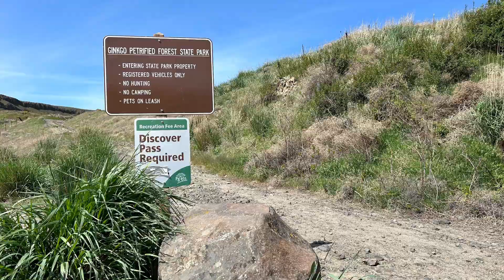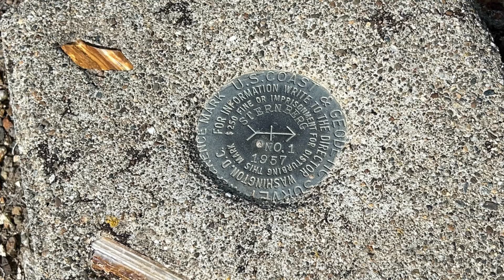Columbia River: Hike at the Ginkgo Petrified Forest State Park | Vantage, Washington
“Ginkgo Petrified Forest State Park / Wanapum Recreational Area is a geological preserve and public recreation area covering 7,124-acre (2,883 ha) on the western shoreline of the Columbia River’s Wanapum Dam Reservoir at Vantage, Washington. Petrified wood was discovered in the region in the early 1930s, which led to creation of the state park as a national historic preserve. Over 50 species are found petrified at the site, including ginkgo, sweetgum, redwood, Douglas-fir, walnut, spruce, elm, maple, horse chestnut, cottonwood, magnolia, madrone, sassafras, yew, and witch hazel.” These trees date to the Miocene epoch, around 15.5 million years ago.
     from Wikipedia - Gingko Petrified Forest State Park

Flood Basalts of the Pacific Northwest - a public geology lecture by Nick Zentner, Central Washington University

Hiked on April 10, 2024
6.0 miles out and back

Wildflowers
     Arrowleaf Balsamroot
     Goldenweed
     Jim Hill Mustard
     Fiddleneck
     Phlox
     Larkspur
     Showy Phlox
     Hooker’s Balsamroot
     Cushion Buckwheat
     Shrubby Penstemon
     Columbia Milkvetch
     Pale Agoseris
     Yakima Vetch

Birds
     Say’s Phoebe
     Horned Lark
     House Finch

Mammals
     Marmots

Jennifer Lupine, 2024.